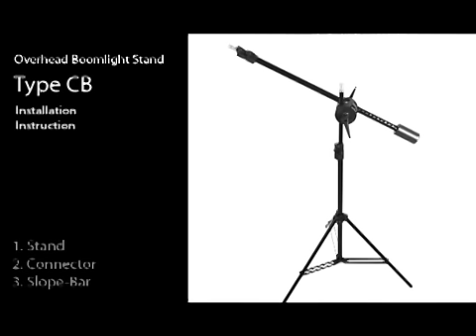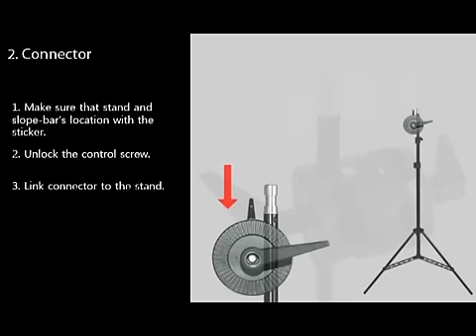LS PHOTO BOOM Light Stand_Instruction manual_02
LS-PHOTOSTUDIO.COM